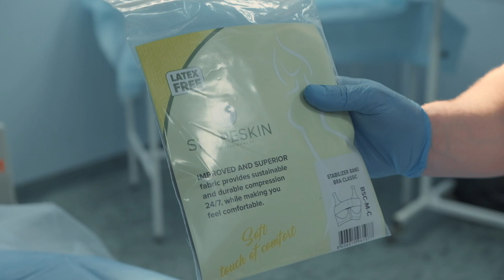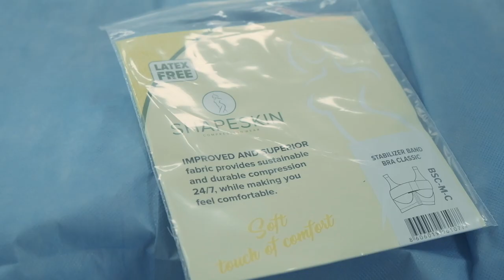Компрессионное белье SHAPESKIN. Рекомендует Шульгин Эдуард Анатольевич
SHAPESKIN (Сербия) – медицинское послеоперационное компрессионное белье высокого класса, которое гарантирует Вам и Вашим пациентам оптимальный результат задуманной операции уже в раннем послеоперационном периоде.